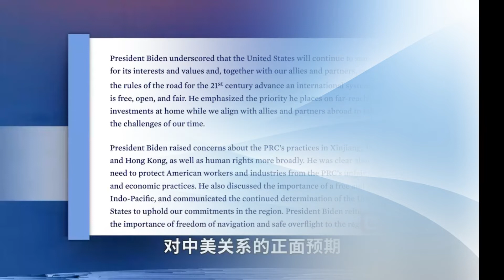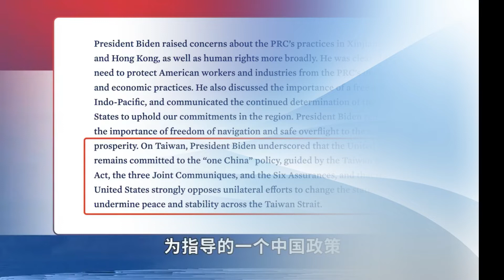胡锡进谈中美元首会晤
胡锡进 胡叼盘 胡编 胡主编 环球时报 谈中美元首会晤